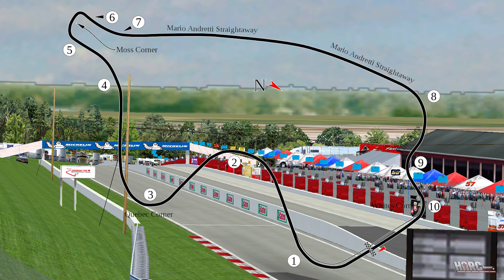2017 HARC Pro Series: Race 22-1: Canadian Tire Motorsports Park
The final stop on the tour sees the point standings torn in two for the round of Canadian Tire Motorsports Park. While the championship contenders duke it out in race 1, the best-err... worst of the rest battle in Race 1. Can former title hopefuls like the Carters, Chester Harvey, or Eugene Demax score one final win to cap off the year? Can Tylor Thaber, who won at Brasstown Bald, make the magic happen again late in the season? Can local boy Tony Tavoularis end off a pitiful season with one final lunge to escape last in points? Will the cursed families of the Greens and the Lagasees see one final chance at redemption? Or will a winless driver surprise the field and gain momentum going into 2019?As always, there's only one way to find out...

No Radio Chatter, but thank you to everybody who has provided chatter throughout the season! Thanks for adding extra depth to the series!